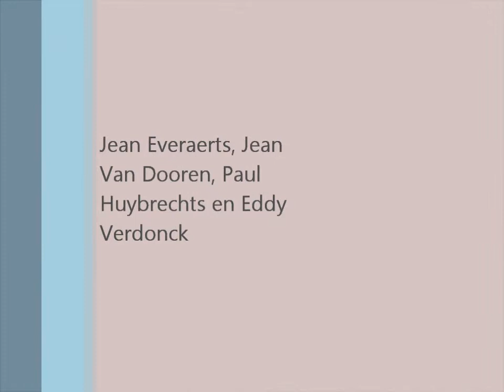Reunion2011.wmv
Leuvense muzikanten uit de sixtiies en seventies ontmoeten elkaar in Café Erasmus